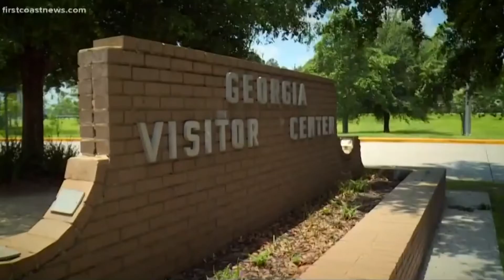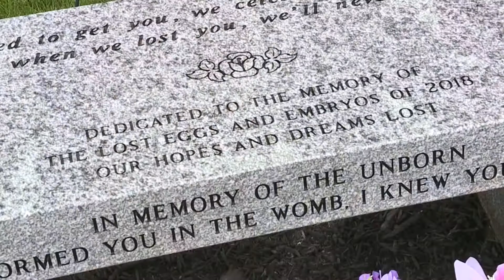VIETV TOP NEWS 03 JUL 2018 PART 02